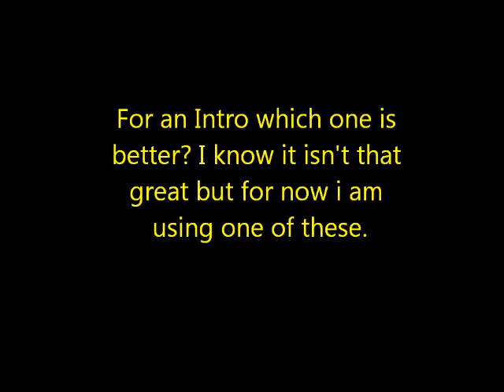Intro Music Decision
I need help deciding what i should do for the intro music on my videos. Say one or two to answer.